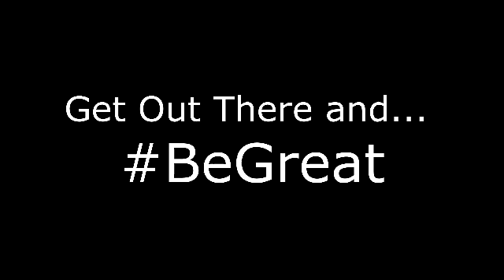God wants us to succeed!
We are God's children and he wants to help us become better.  Matthew 5:48.  That is the purpose of life.